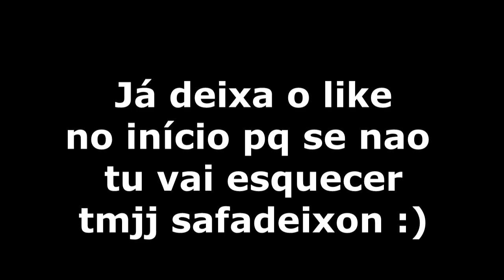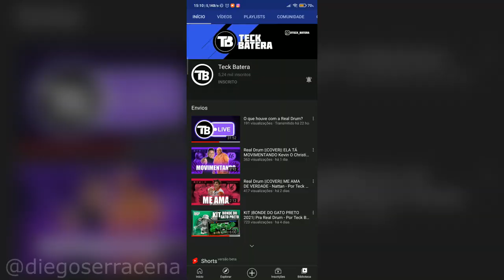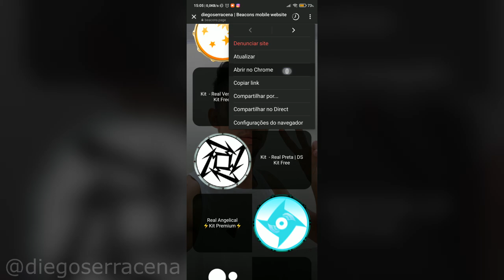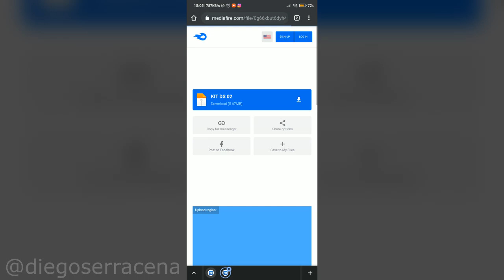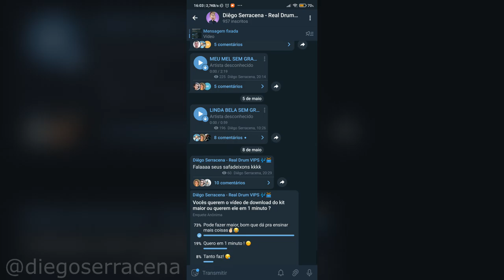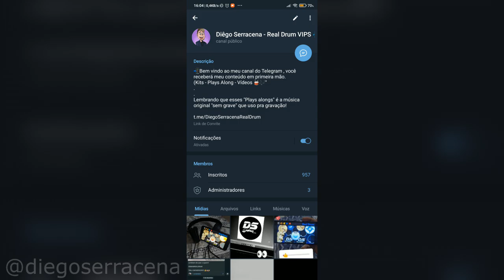COMO BAIXAR E INSTALAR KIT DE REAL DRUM (KIT SAIYAJIN⚡) DEMONSTRAÇÃO + DOWNLOAD | Diêgo Serracena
Aprenda a tocar bateria virtual em um clique⤵️
Fala safadeixoon, muito obrigado pelos 60k de inscritos :)
Esse kit foi feito especialmente pra vocês, espero que gostem :)
Assite o vídeo até o final pra entender certinho, não tem erro, baixar, importar e tocar!! Qualquer dúvida pode comentar aqui ou mandar mensagem no insta ou Telegram...
Tmjj safadeixon's

🔴LINK 1 SITE MENCIONADO NO VÍDEO
(tem q abrir ele no navegador do cell)

Programas que uso:
▶ Vídeo: Sony Vegas 13
▶Áudio: Reaper
▶ Capa/Thumbnail: Adobe Photoshop CS6

Equipamentos que uso:
▶ Câmera: Cell Redmi Note 7
▶ Interface: U-Phoria UM2 - behringer
▶ Celular: Redmi 4X